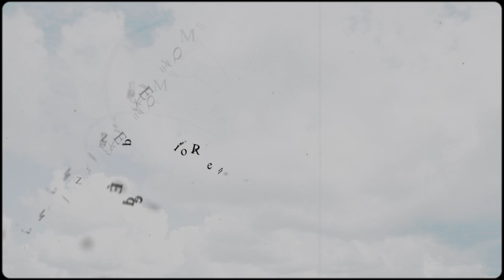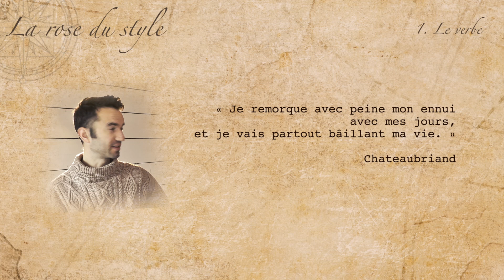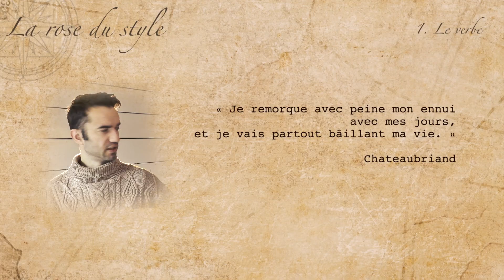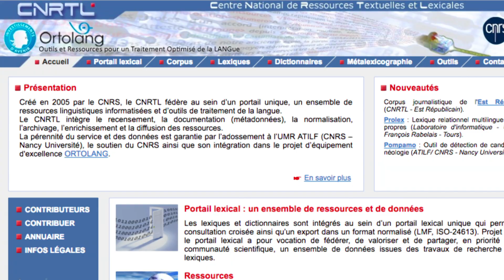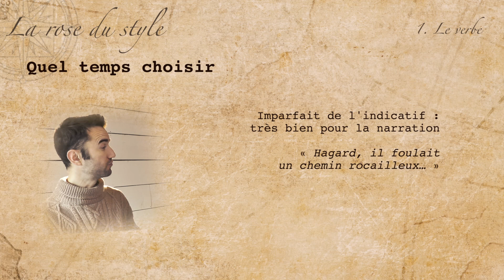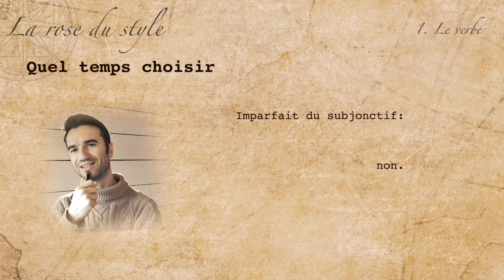Travail du style : Comment améliorer vos verbes [Bouffée d'écriture 4]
Le verbe est le nerf de vos phrases.
Voyons comment mieux le choisir pour écrire votre roman, avec Eric Galland.